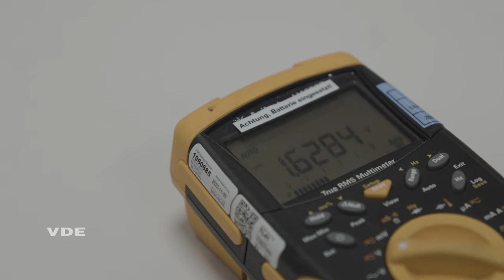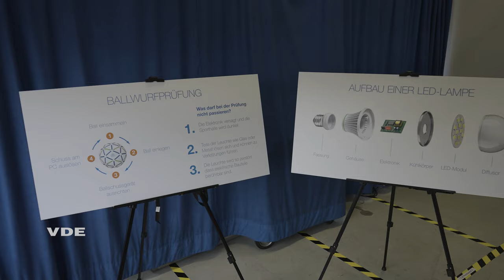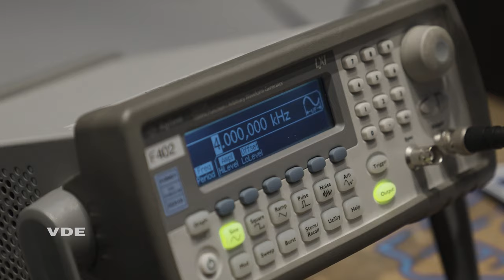Türen Auf mit der Maus 2023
Am 3.Oktober haben wir an der Veranstaltung Türen Auf mit der Maus teilgenommen und wortwörtlich unsere Türen für Kinder im Alter von 6-15 Jahren geöffnet. Insgesamt 95 Kinder haben an diesem Tag ihren Weg durch unsere Labore gefunden und durften am Ende des Rundgangs ihren eigenen Bausatz löten.

Wir freuen uns, dass uns am Ende des Tages so viele strahlende Augenpaare verabschiedet haben und bedanken uns auch noch einmal herzlich bei allen Helferinnen und Helfern! 💙